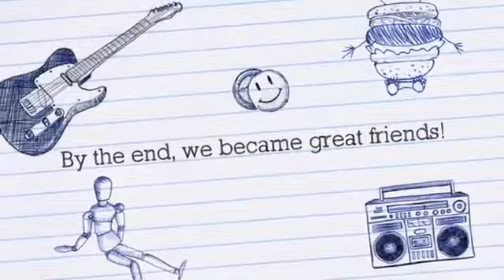Be - YOU - ti - ful ~ Soroptimist International Esperance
As part of Federation (SIGBI) President Sue Williams' SoroptimistsThinkOnIt initiative, members of Soroptimist International Esperance conducted a project at Barrackpore ASJA College on Body Image during Mental Health Week. It was interactive and fulfilling.

Soroptimist International is a global volunteer movement working together to transform the lives of women and girls with nearly 72,000 Members in 121 countries. Learn more about Soroptimist International Esperance by visiting its and Instagram page. @siesperance.